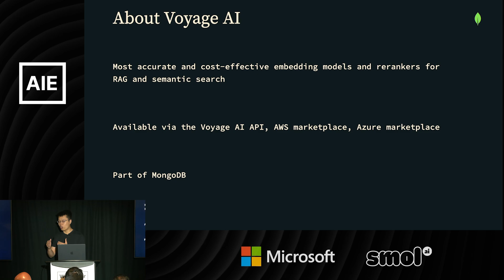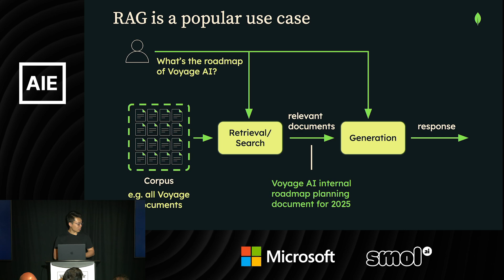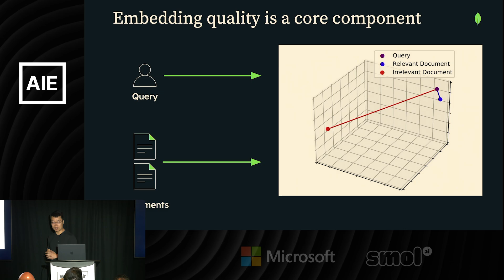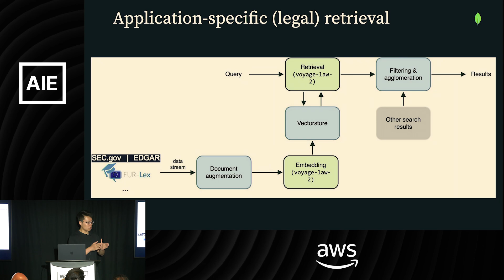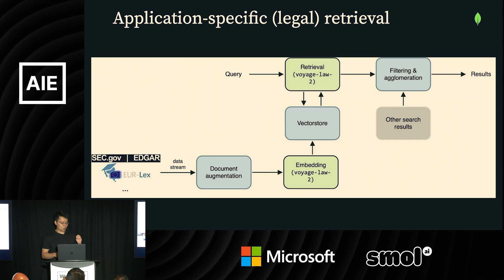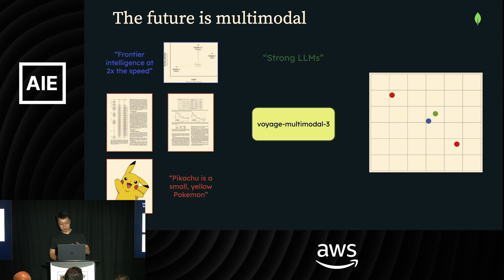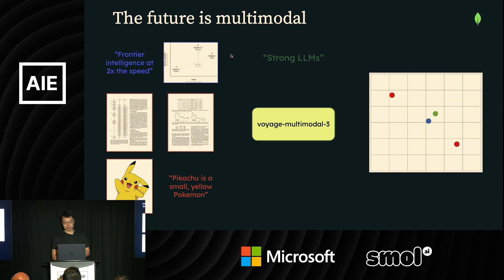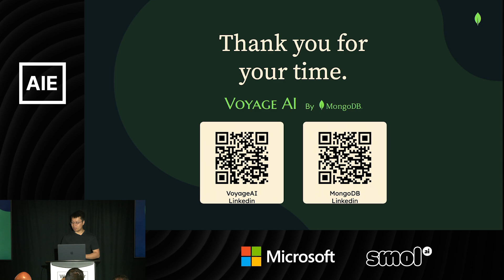The State of AI Powered Search and Retrieval — Frank Liu, MongoDB (prev Voyage AI)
In this talk, we examine the state-of-the-art in AI-powered search and retrieval. We detail techniques for enhancing performance beyond base embedding models, including hybrid search, reranking strategies, query decomposition and document enrichment, the use of domain-specific and fine-tuned embeddings, custom data processing pipelines (ETL), and contextualized chunking methods.

About Frank Liu
Frank Liu is Staff Product Manager at MongoDB. He has over a decade of industry experience in machine learning and hardware engineering and presents at major industry events like the Open Source Summit Open Data Science Conference. In his spare time, he enjoys experimenting with and training models. Frank holds MS and BS degrees in Electrical Engineering from Stanford University.